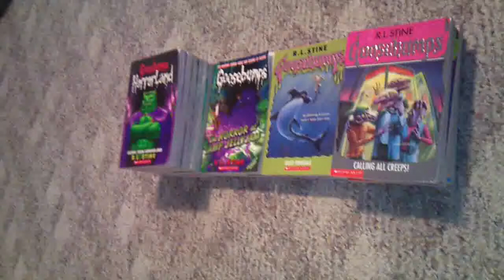my goosebumps books jv